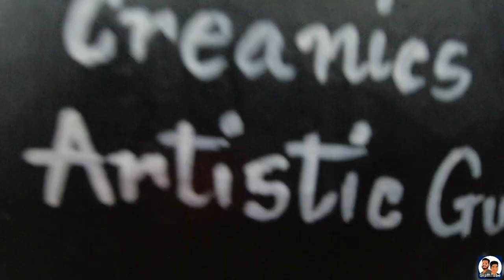Painted the smallest Mural till date at HOF | Vlog 2 | Graffitube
Vlog: 2

Hello! Everyone,
We Artistic Guy (Anirban Ghosh) & Creanics (Kabir Saha Matthew) are Professional Mural/Graffiti Artist living in India.
So, we came up with an Idea to create a YouTube channel where we can show you the culture and creativity of Mural and Graffiti works.
We have been working together since 2021.

Smallest mural painting project 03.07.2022